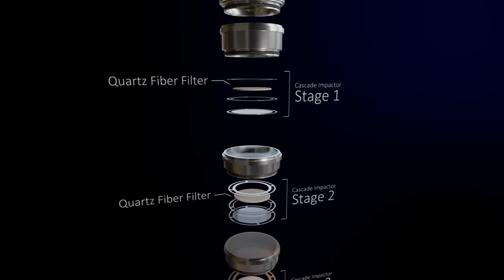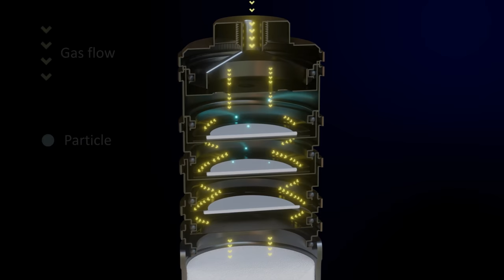FM4 - Air Sampler for PFAS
FM4, the air sampler for PFAS is a groundbreaking product that enabled the simultaneous collection of particulate and gaseous PFAS in air for the first time in the world.
Collected PFAS can be eluted with organic solvents and quantified by Gas chromatography-tandem mass spectrometry (GC-MS/MS) and Liquid chromatography-tandem mass spectrometry (LC-MS/MS).

-Comprehensive Sampling Device
-Capable of Collecting Gaseous PFAS (FTOH, etc.)
-Excellent Recovery Rate